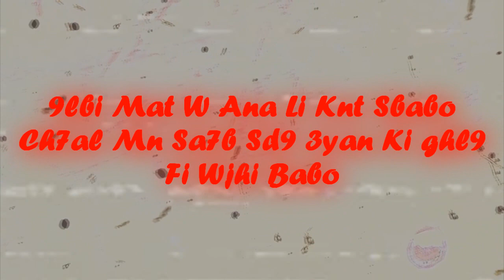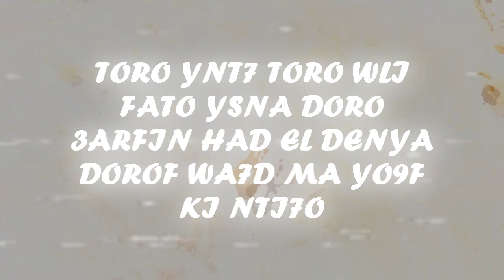ALP - Money Cash